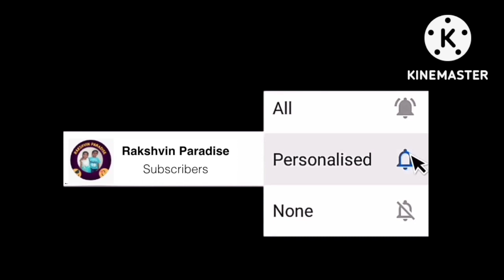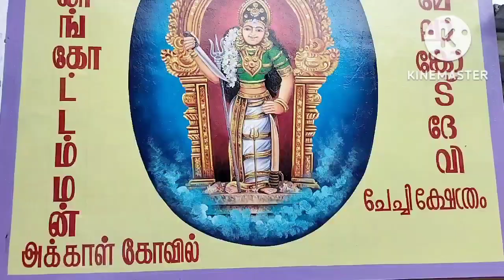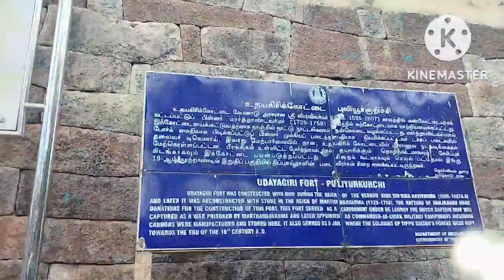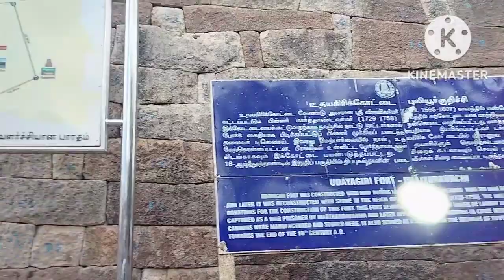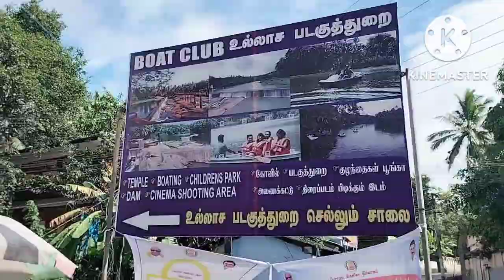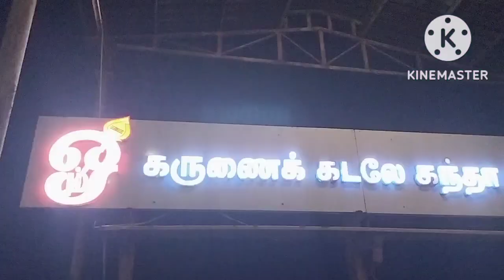Nagercoil Diaries | Family Trip | Temples | Falls | Boating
This video was about our travel experience of Nagercoil which is our native. We also given wide experience of our travel of many tourist spots for our viewers... Enjoy our video...